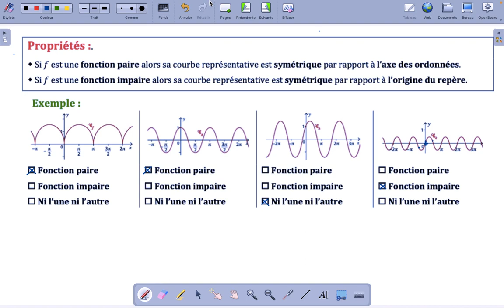2nde Chapitre 08 partie 03